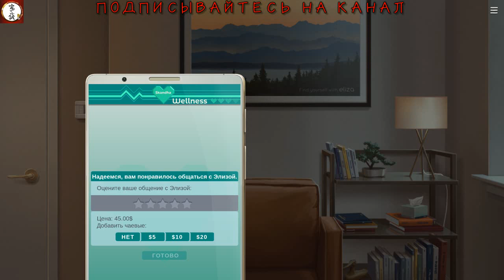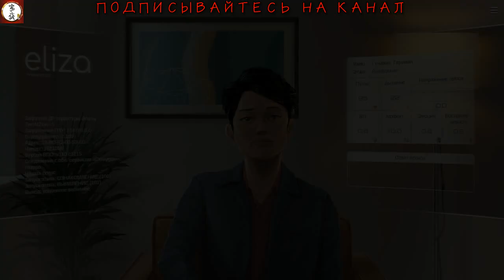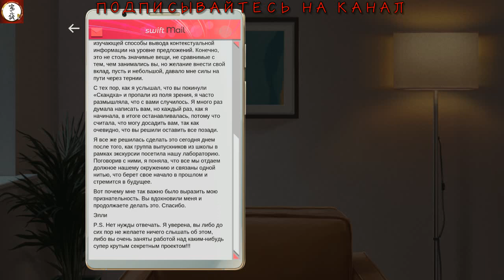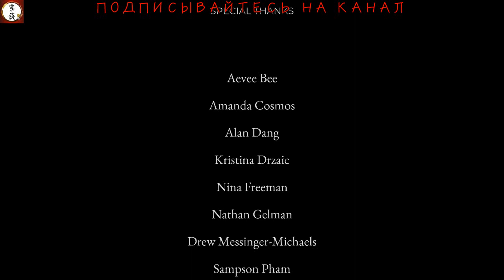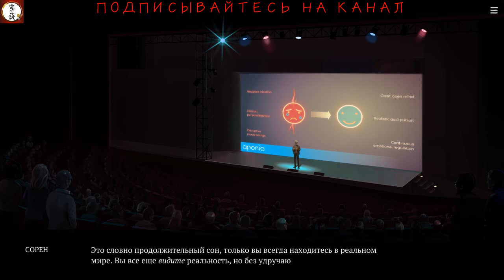Eliza_FINAL+All_Ends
Eliza — компьютерная игра в жанре визуального романа, разработанная студией Zachtronics и выпущенная 12 августа 2019 года на платформах Microsoft Windows, macOS и Linux.
Наши контакты ( есть товары в группе )